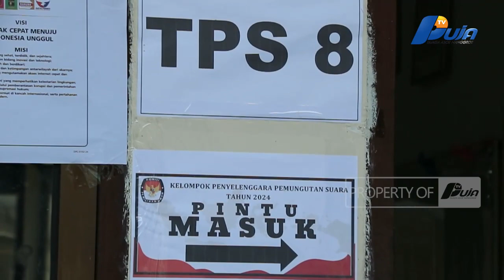Melihat Pemilu Di Banda Aceh Mulai Dari Balik Jeruji Besi Hingga Ke Desa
Ratusan  Warga Binaan Di Lembaga Pemasyarakatan (Lapas) Klas IIA Banda Aceh Terlihat Antusias Mengikuti Pemungutan Suara Pemilu 2024